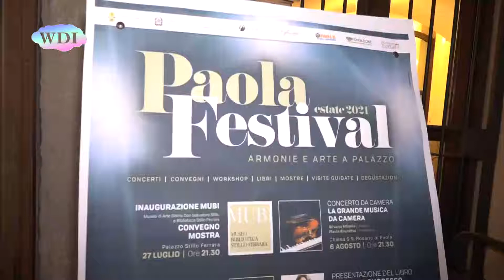Paola: cultura, è iniziato il “Paola Festival 2021”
Ha preso il via dalla Dimora Storica Palazzo Stillo Ferrara il “Paola Festival 2021 - Armonie e Arte a Palazzo”. La serata è iniziata con l'inaugurazione del MUBI, museo storico documentale e di arte sacra, intitolato a Don Salvatore Stillo, e della Biblioteca multidisciplinare Stillo Ferrara. Dopo la visita dello spazio museale e della biblioteca, nel corso di un interessante convegno è stato focalizzato un tema di grande attualità: il ruolo del museo nel territorio. Il “Paola Festival 2021” proseguirà domenica primo agosto con il “Concerto della Rinascita”, dedicato ad Orfeo Stillo, nel quarantennale della sua morte, e a tutte le vittime del Covid 19.